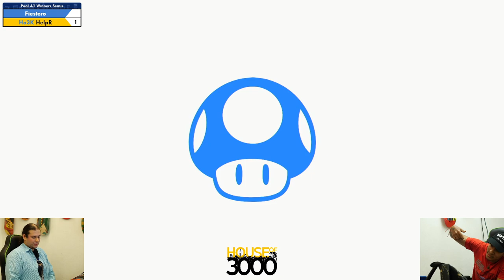Xeno348 Pool A1 Winners Semis Fiestero vs HelpR